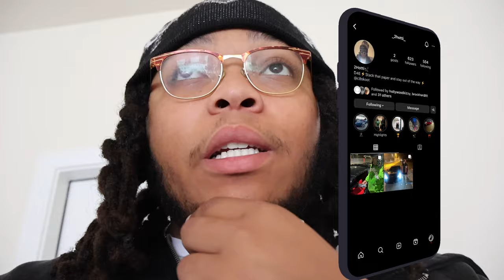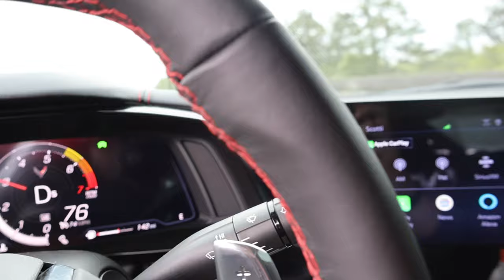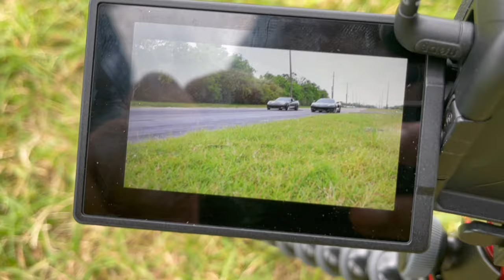Corvette gets embarrassed by another corvette! (2024 C8 vs Modded C7!) Vlog #6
Today we raced another corvette and things almost got crazy!